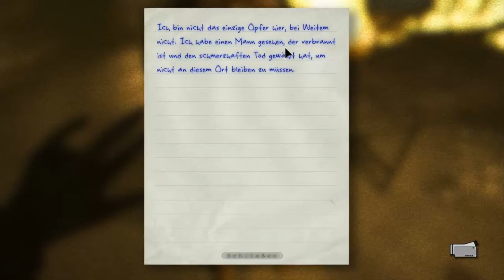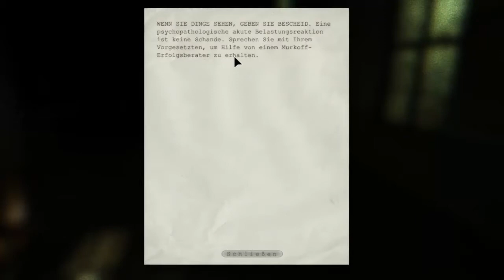Let's Play Outlast #07 [German/Full-HD] Zerquetscht ^^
| Outlast |
Survival-Horror-Game vom Entwickler Red Barrels

| NeCoJoMa |
Kommentiertes Gameplay von Delco